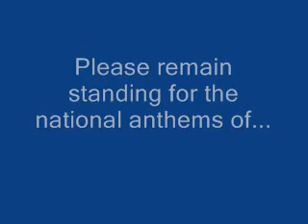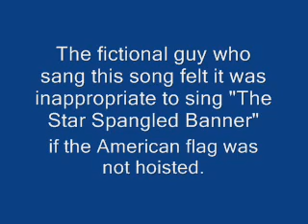My Olympic Closing (Part 2)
In Part 2, you'll hear three songs you would normally hear at an Olympic closing ceremony.  There was going to be a part 3, but I don't have the video or audio.  So instead, if you want a Part 3, go to any video with the Randy Newman song "I Love L.A."